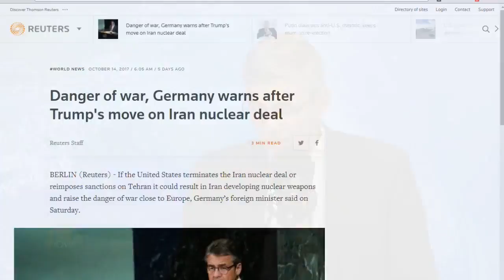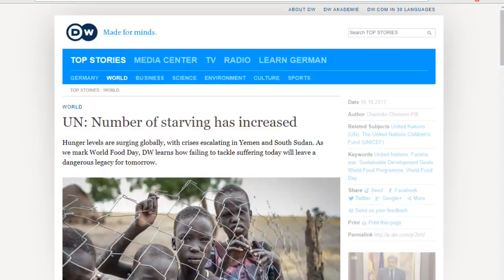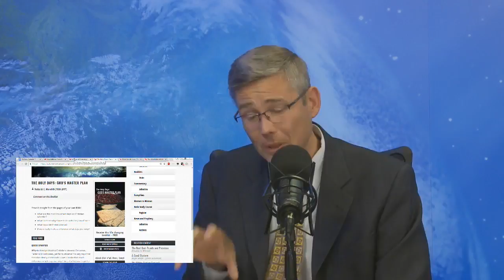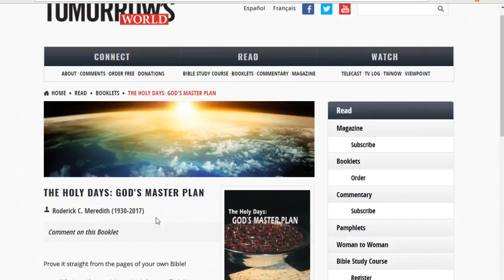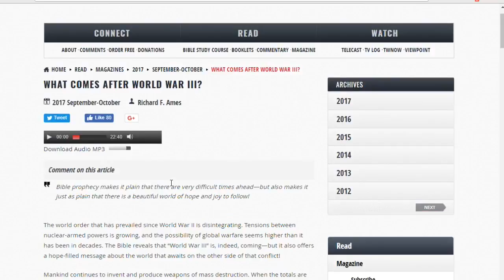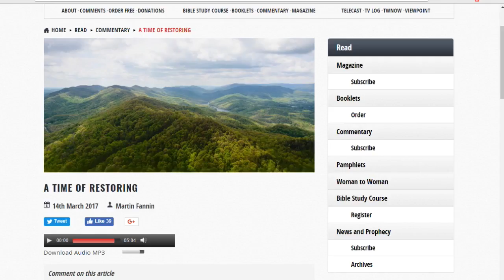"Hope After the Four Horsemen Ride" -- TWNow Episode_31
In this week's episode of TWNow, Mike DeSimone, Scott Winnail, and Jim Meredith discuss the Four Horsemen of the Apocalypse; the order of their ride and what it means symbolically for this world. A great false religion will be coming into power, followed by wars and rumors of wars, which will lead to famine and disease all over the earth. Bible prophecy refers to this time as the Great Tribulation, which culminates in the Day of the LORD and Jesus Christ's triumphant return at the last trumpet, just in time to save humanity from total extinction. There is incredible hope surrounding the promise of His return, and that is why this Work is referred to as the Gospel or "Good News" of Jesus Christ. Join us in the conversation. We'll see you again next week, Thursday at 3:00 EST, right here on Youtube LIVE!